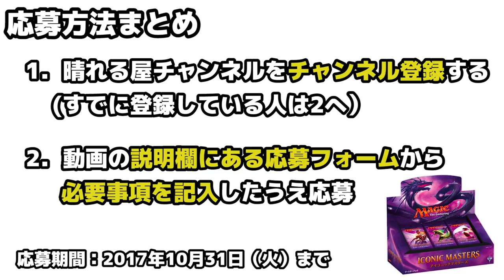【プレゼント企画】アイコニックマスターズ プレゼント！【MTG】【晴れる屋】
応募は終了いたしました。

■応募方法
2.応募フォームに必要事項を記載してください。
3.応募完了となります。

当選者の方には下記の賞品をお送りいたします。
・『アイコニックマスターズ』1BOX 1名様
・『アイコニックマスターズ』3パック 10名様

■備考
当選者の方には株式会社晴れる屋より、メールにてご当選の連絡をさせていただきます。
賞品の発送は『アイコニックマスターズ』発売日以降とさせていただきます。ご了承ください。